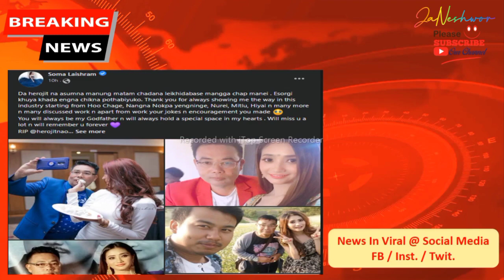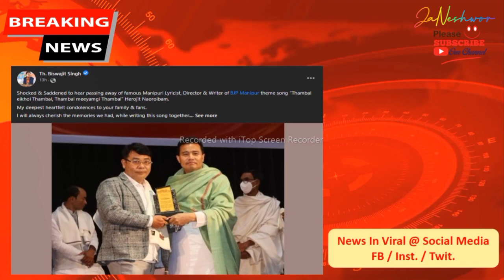Herojit Naoroijam Leikhidre !! Rest In Peace 🤍